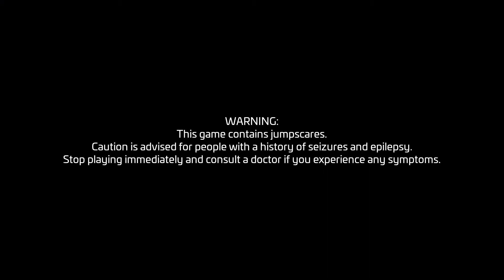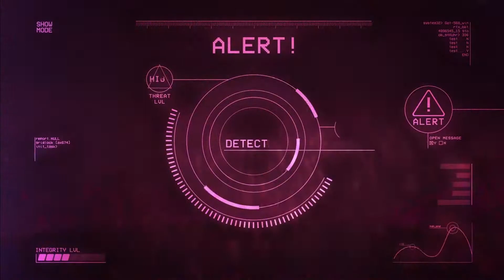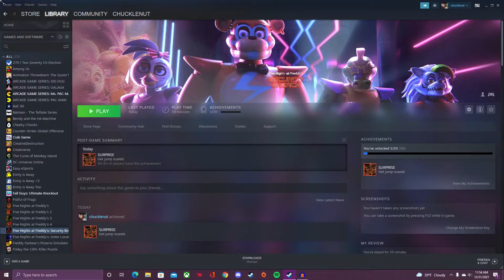SO MANY SCREAMS - Five Nights at Freddy's: Security Breach [Part 1]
freddy fazbear and chucklenut team up to take on evil scary robots